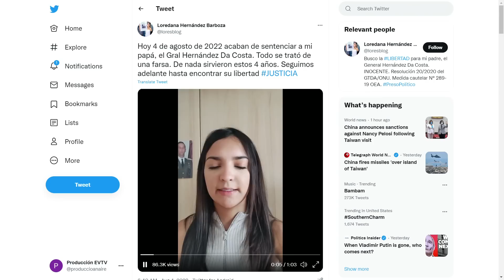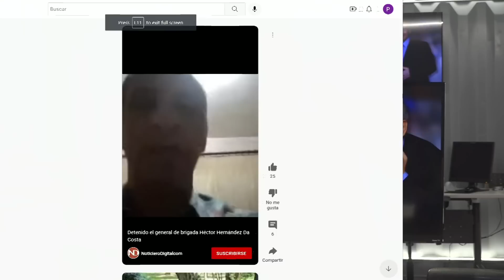Capturado Mario Silva en el plan | La Entrevista | EVTV | 08/05/2022 2/8